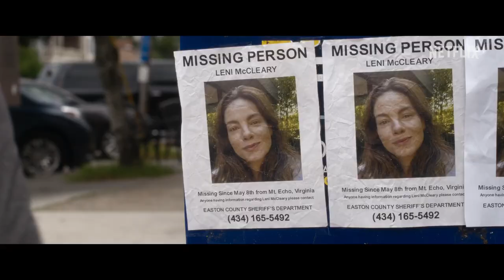Echoes (2022) Netflix Thriller Series Trailer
Echoes (2022) Netflix Thriller Series Trailer with Michelle Monaghan, Matt Bomer, and Karen Robinson